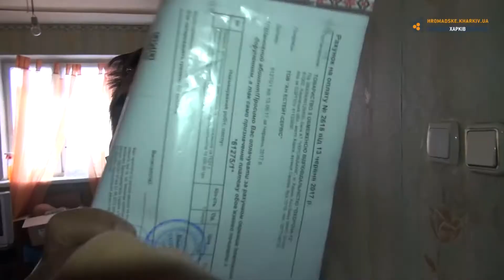«Чорний ріелтор» Антон Подвєзько продовжує забирати квартири в харків'ян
Вдень 14 червня група невідомих почала зламувати двері в квартиру, де проживає Ірина Пічугіна.

Коли вона відкрила двері, невідомі представились державними виконавцями та новими власниками квартири. На вимоги пред'явити посвідчення державного виконавця невідомі відповіли що в них цих посвідчень немає.

Пройшовши в квартиру вони почали міняти замки та встановлювати сигналізацію.

Серед тих, хто вламувався в квартиру був Антон Подвєзько, який представився, як новий власник квартири. Він наполягав на тому, що в 2010 році придбав цю квартиру.

При цьому Ірина Пічугіна стверджує, що в 2010 році вона взяла в Антона Подвєзько гроші в борг.При цьому договір позики Подвєзько відмовився складати, замість цього було укладено договір купівлі-продажу, який після виплати боргу чоловік обіцяв розірвати.
Коли Ірина намагалась повернути йому гроші — чоловік просто зник. Пізніше  вона дізналась, що Подвєзько засудили за шахрайство з квартирами.

Відносно Антона Подвезько було порушено дві кримінальні справи. По першій - в 2012 році суд визнав його винним в шахрайстві і засудив до 6 років позбавлення волі з конфіскацією майна. Адвокати засудженого почали оскаржувати вирок і домоглися, щоб справа була направлена на новий судовий розгляд. У 2014 квартирного афериста знову засудили, але вже по восьми епізодах - на 13,5 років позбавлення волі. В 2016 він вийшов на волю за Законом Савченко.

Припинити дії невідомих вдалося тільки завдяки втручанню громадських активістів і поліції. Поліційські затримали людину, яка представлялася державним виконавцем та доправили його до райвідділку.